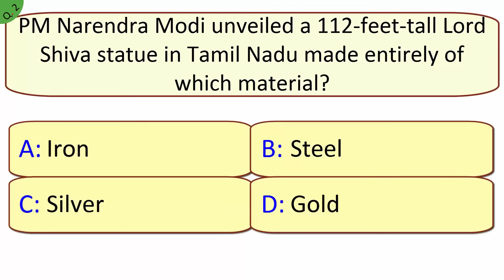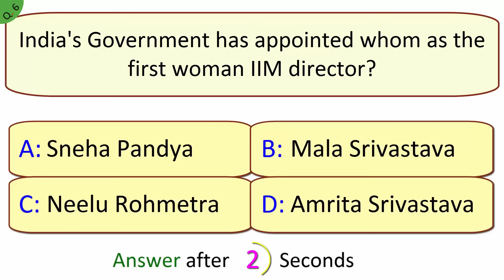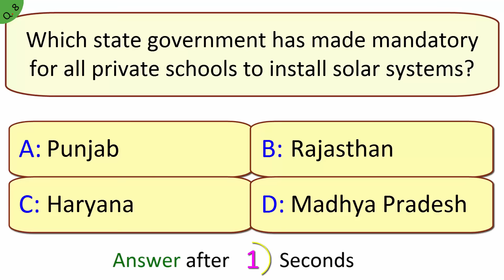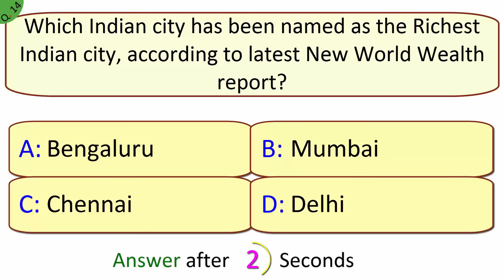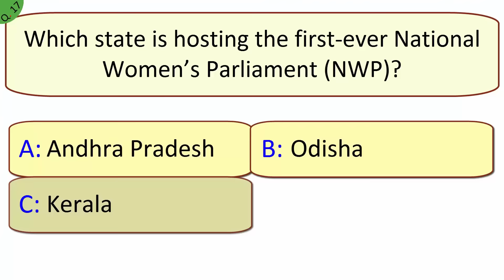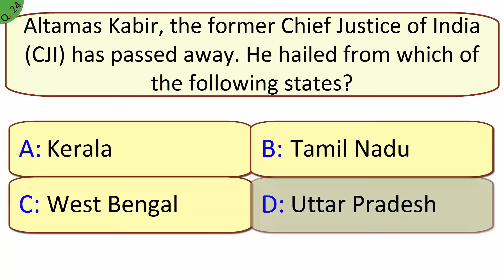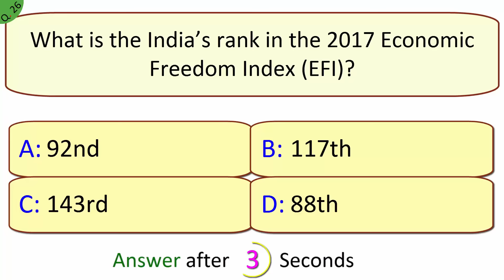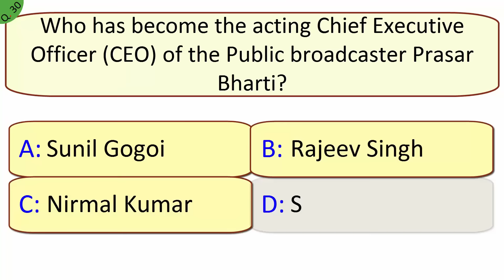Expected MCQs of February 2017 Current Affairs Test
Most Expected MCQs of February 2017 Current Affairs Questions with Answers for SBI Po 2017, banking ibps po and clerk and other Competitive exams. General awareness is most important for all the written examinations. In various exam including UPSC and SSC and IAS and banking national and international current affairs is one of the most important sections.
In Free Online Mock Test Video comprises of Thirty multiple choice objective type Questions and Answers with full Explanation.

≺ Click How ≻